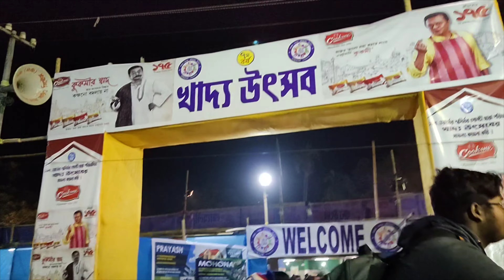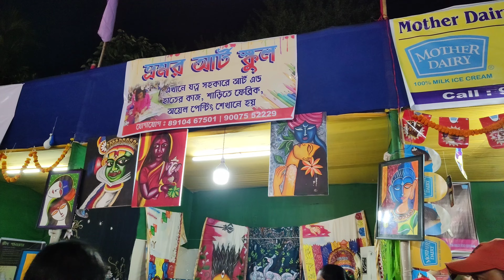মেলায় গিয়ে শাশুড়ি বউমে মিলে জমিয়ে খাওয়া দাওয়া করলাম //Potato twister try korlam 🤤banglavlog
Hiiii friends,,

মেলায় গিয়ে শাশুড়ি বউমে মিলে জমিয়ে খাওয়া দাওয়া করলাম //Potato twister try korlam

            Welcome back to my Bangla vlog channel 😊🙏

         Love 💗💗💗